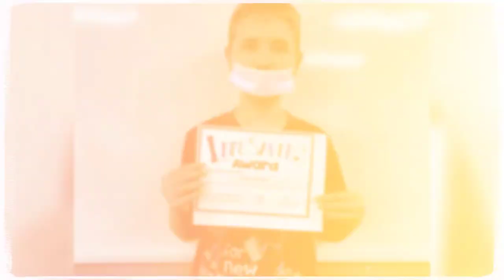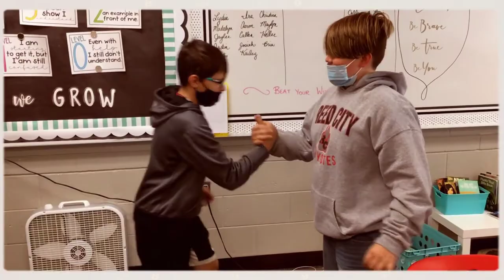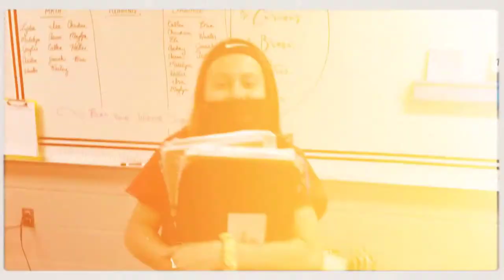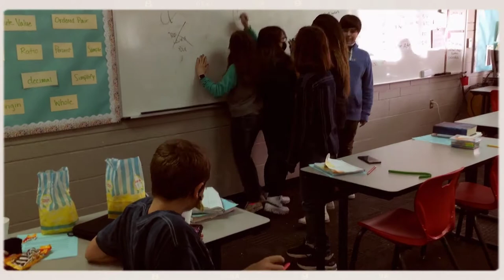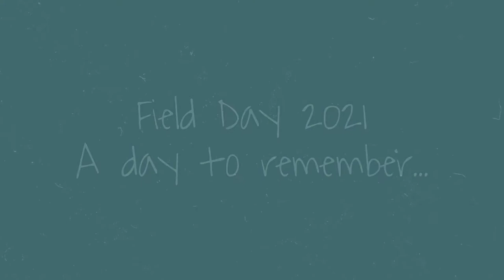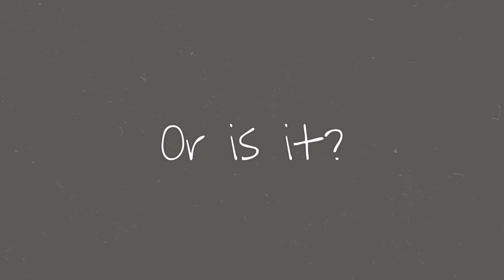2020-2021 RCMS 6th Grade Memory Video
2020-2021 Reed City Middle School 6th Grade Memory Video